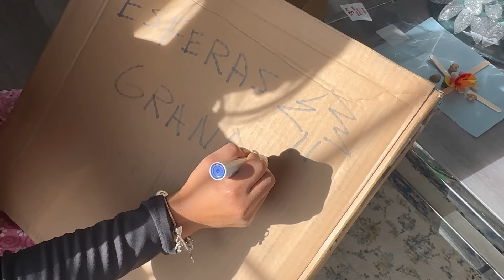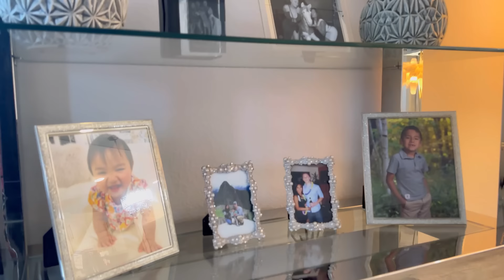✨MOTIVACIÓN ! LIMPIEZA + DECORACIÓN 2024 / con poco tiempo